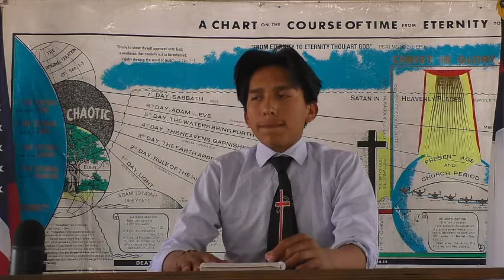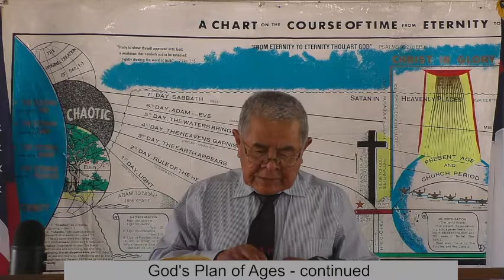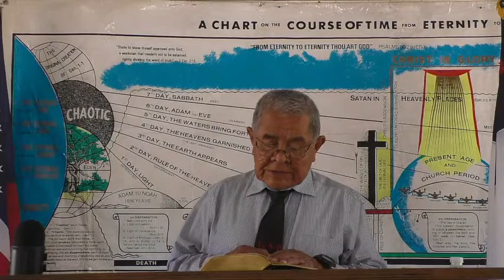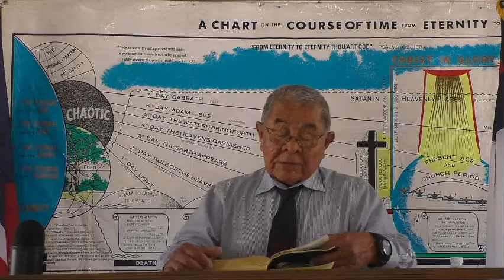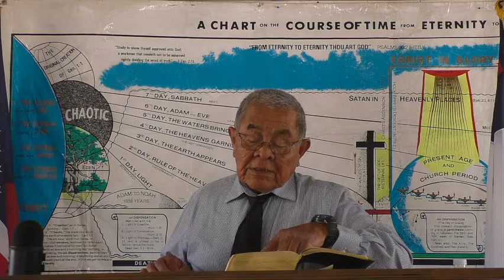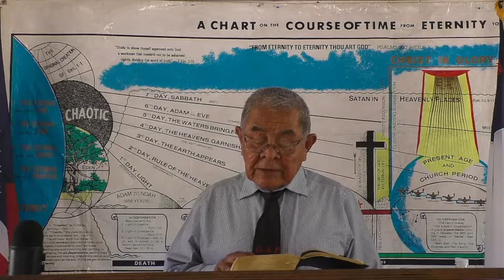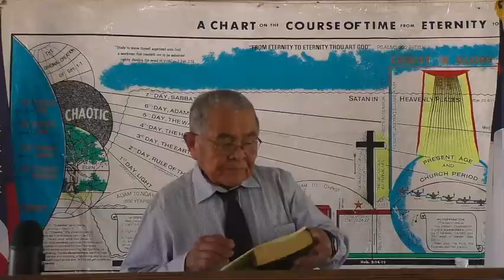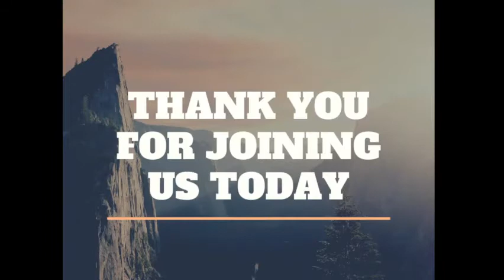Wednesday Evening Service - June 9, 2021